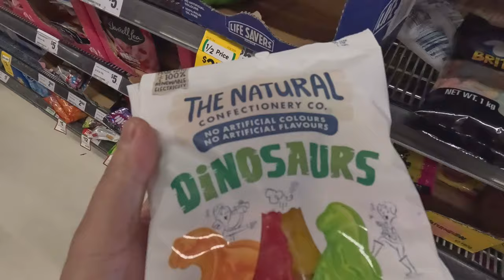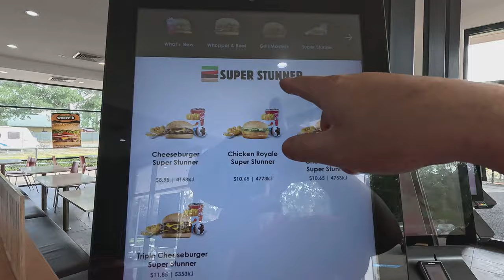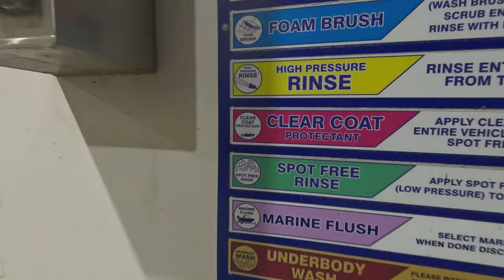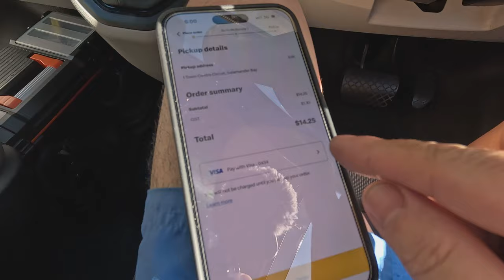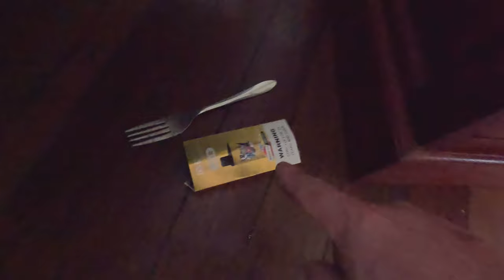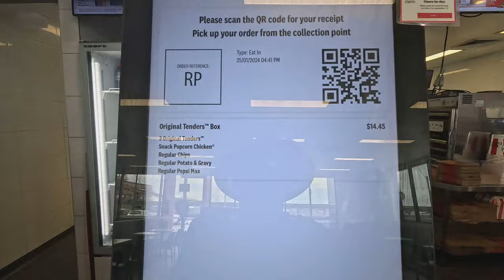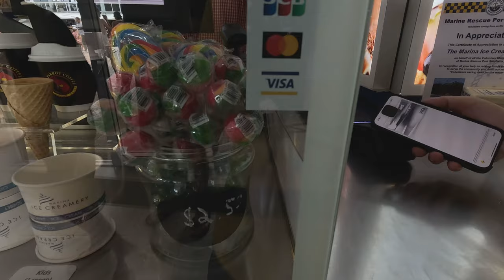Downgrading my life to achieve my goal. The new apartment and the celebration.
australia The option that I choose is to downgrade my life by just moving to a cheap room for me to be able to save quickly for my future plans.
My New Dashcam with surveillance camera and voice command and ADAS
My previous dashcam with 4K video quality and ADAS